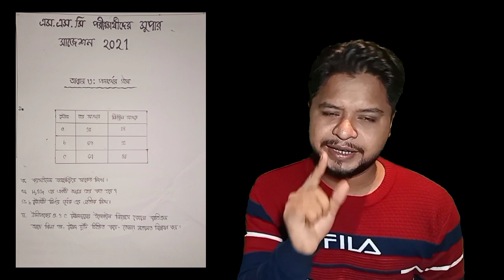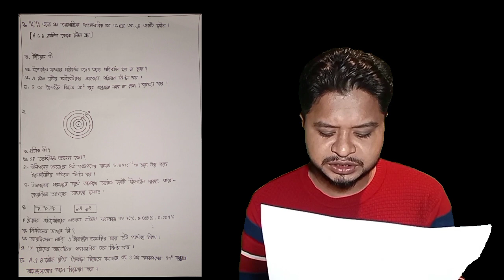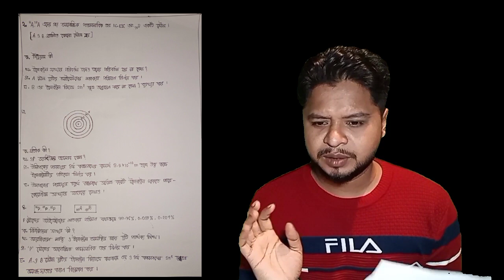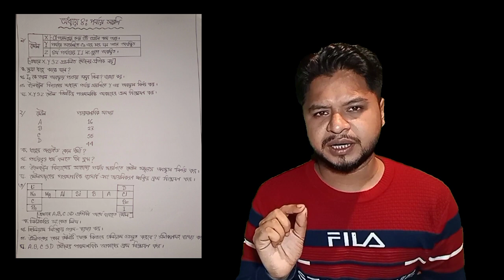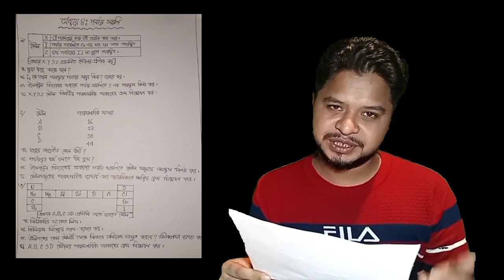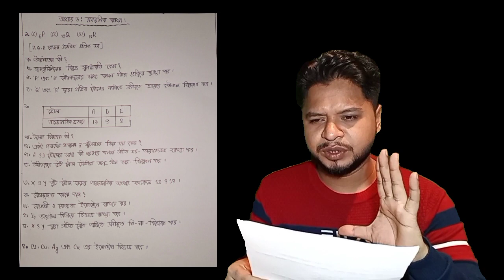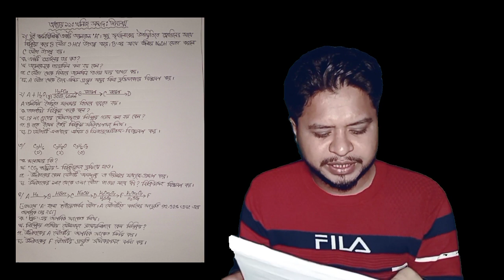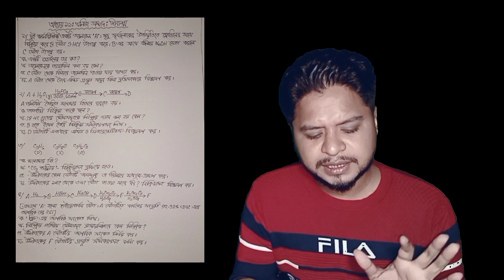Super Suggestion (SSC-2022) |Chemistry | Mithun's Teaching Home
Super Suggestion for the students of (SSC-2021) | Mithun's Teaching Home |